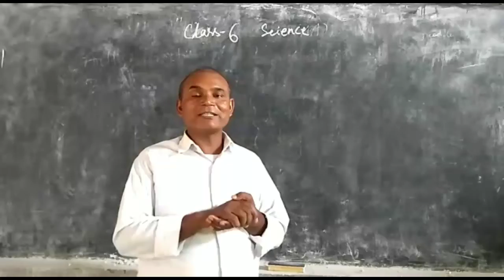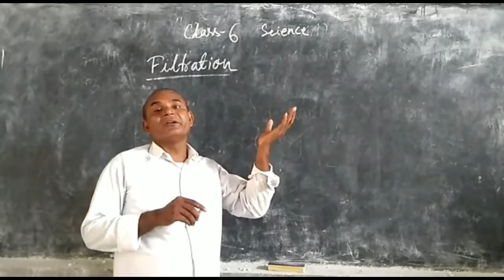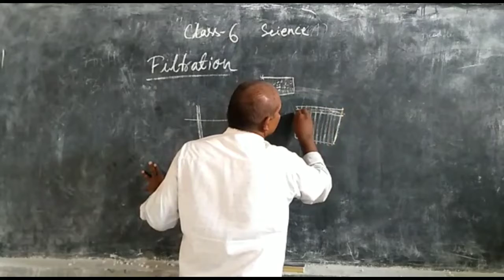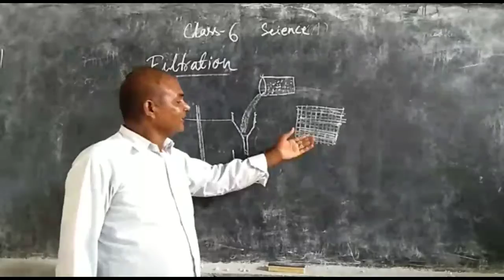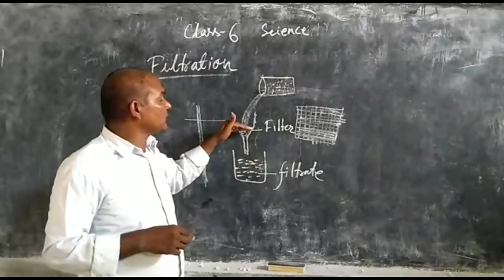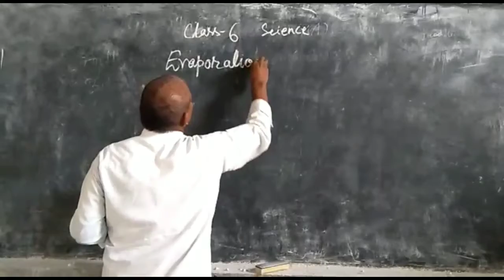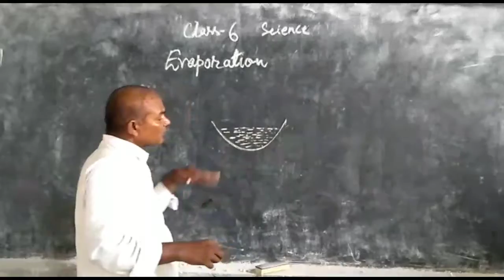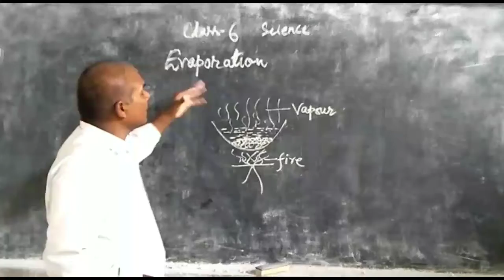SCIENCE CLASS-6 FILTRATION MAHENDRA SIR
SCIENCE CLASS-6
FILTRATION
MAHENDRA SIR